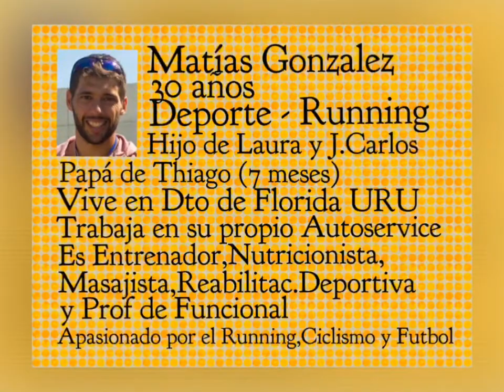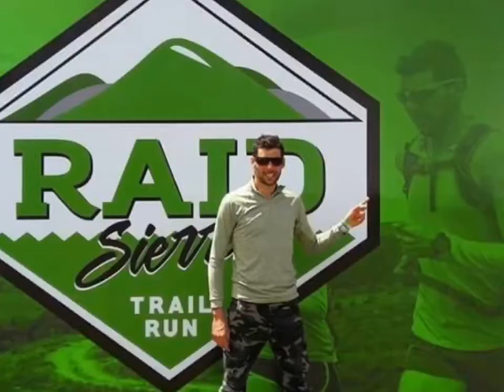Running - Matías González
El protagonista de hoy es Matías Gonzalez.
En su relato nos cuenta como en Florida donde siempre vivió, se inició en el deporte practicando fútbol, sus buenas condiciones con el tiempo lo llevaron a integrar la selección local como arquero.
Luego una muy dura lesión lo dejó fuera de las canchas por un largo tiempo.
La inactividad y su tendencia a engordar lo llevaron a pesar más de cien kilos, hasta que para recuperar la musculatura perdida en la lesión lo mandaron caminar y luego correr.
Se fue metiendo en el mundo del Running y las carreras se fueron sucediendo una tras otra, de pronto fueron apareciendo los buenos resultados, y subirse a los cajones del podio se fue tornando costumbre, aunque cada vez que lo hacía le dejaba la satisfacción de saber que transitaba el camino correcto y que tenía que seguir esforzándose por que tenía mucho por delante todavía.
Algo muy importante para todo deportista de élite es el cuidado, y por cierto que él se cuida mucho, trabaja muchas horas pero entrena a conciencia y cuenta además con el gran apoyo de su familia, que lo acompaña siempre a las carreras y lo cuida con la alimentación indicada que su mamá le prepara especialmente.
En su casa guarda con orgullo la gran cantidad de trofeos que son silenciosos testigos de la cantidad de km recorridos.
Siempre pensando en mejorar y seguir avanzando, se fue capacitando, con varios cursos que son el complemento ideal para el deportista en lo que tiene que ver con entrenamiento, alimentación y masajes.
Seguramente el camino que tiene por delante estará lleno de buenos momentos, en próximas carreras todos ustedes y muy pronto su hijo podrán verlo llegar, con su paso potente y largo, de brazos abiertos como suele manifestar su alegría al arribar a la meta, antes de persignarse para agradecer a dios.
Muchas gracias Matías por el esfuerzo adicional que significó grabar a distancia, para poder compartirlo con HLP ,que sigan los éxitos...